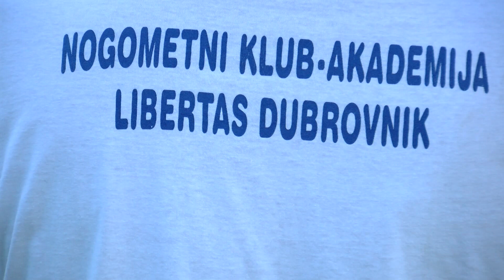NKNA LIBERTAS ODLAZI NA MEĐUNARODNI TURNIR U MAKEDONIJU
Od 23. kolovoza u Makedoniji održava se jaki međunarodni nogometni turnir na kojem nastupaju Nogometni klub Župa dubrovačka i Nogometni klub nogometna akademija Libertas. Jučer smo bili u Kuparima i posjetili NKNA Libertas uoči samog odlaska u Makedoniju